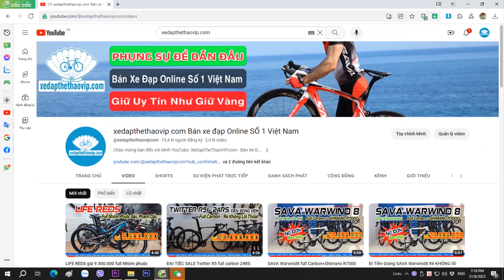Đi Nam Định SAVA X9 7020 giá 29.900.000 mẫu xe HÓT NHẤT của năm | Gọi 0989933958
► THÔNG SỐ KỸ THUẬT XE ĐẠP ĐUA SAVA X9.7 R7020:
Kích cỡ Size khung: 44 (Dóng đứng/dóng ngang: 43,3/50,5cm)
              Size khung: 47 (Dóng đứng/dóng ngang: 47,1/52cm)
Màu xe Chameleon, Đen, Đỏ, Bạc titan
Khung xe Carbon Toray T800, Thiết kế khí động học. Tem UCI
Phuộc xe  Carbon Toray T800, Thiết kế khí động học. Tem UCI
Gạt đĩa SHIMANO 105 R7000 Japan
Gạt líp SHIMANO 105 R7000 Japan
Đùi đĩa SHIMANO 105 R7000 Japan 50/34T
Líp sau SHIMANO 105 R7000 Japan - Líp thả 11s
Phanh  SHMANO R7070 - Phanh đĩa dầu
Tay lái  SAVA - Carbon đúc liền khối pô tăng     Kích thước: 430mm
Cổ lái  SAVA - Carbon đúc liền khối tay lái
Yên xe K.SAN có lỗ thoáng
Cọc yên  SAVA  Carbon                                           Kích thước: 350mm
Bàn đạp Hợp kim nhôm đúc, cốt thép
Moay ơ SHIMANO phanh đĩa thả
Vành xe SAVA - Carbon, cao 50mm, 28H
Săm FV80L
Lốp Continental Ultrasport 700x25C